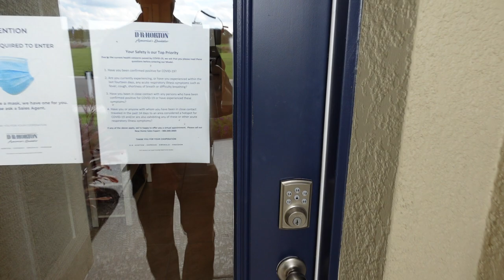Como comprar una casa en FLORIDA? Que debes saber si quieres comprar una casa en Davenport.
GRATIS!!! Gratis!!! SEMINARIO DE PRIMEROS COMPRADORES DE CASAS NUEVAS!!!

Regístrate al SEMINARIO 14 DE NOVIEMBRE en DAVENPORT, FL.
DR HORTON y WEALTHY REALTY te invitan a comprar tu casa nueva en Davenport ANTES DE THANKSGIVING!!!

TU REGALO PARA THANKSGIVING, TU CASA NUEVA, AMEN!!!

Davenport ES EL AREA CON MÁS CRECIMIENTO Y EXCELENTES ESCUELAS en el Gran Orlando. Cerca Disney, I4, Downtown Orlando, Tampa y mucho más!!!

Si quieres comprar tu casa nueva este seminario es tu GRAN OPORTUNIDAD!!!

Los intereses están SÚPER BAJOS, si tú crédito está bueno podrías tener hasta 2.5% (condiciones aplican).

HASTA $8,000 para tus gastos de cierre al trabajar con el lender preferido DHI.

REFRIGERADOR, COCINA, DISHWASHER Y MICROONDAS CAMPANA INCLUIDOS. TAMBIEN TE INCLUIMOS LAS PERSIANAS Y EL MOTOR DEL GARAGE!!!

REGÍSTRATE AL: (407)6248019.